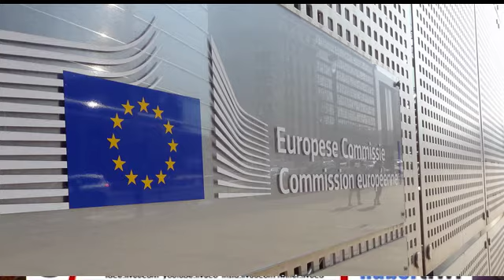Avrupa Komisyonu'ndan Sosyal Medya Düzenlemesi İçin Atılan Son Adımlar!